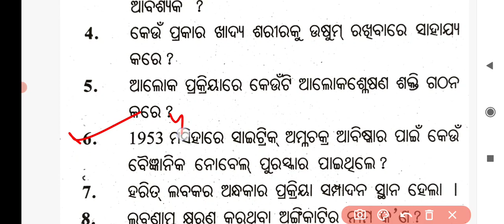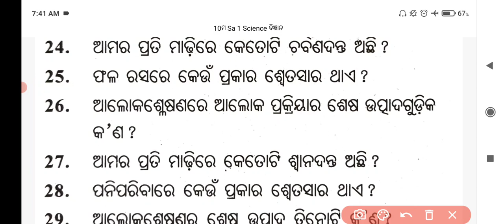class 10th sa1 question paper ll PYQ(2014-21) Science ll Nuitrition (ପୋଷଣ) ll Bse Odisha